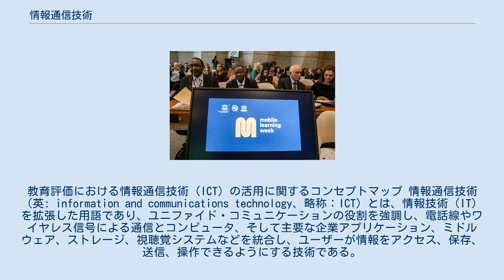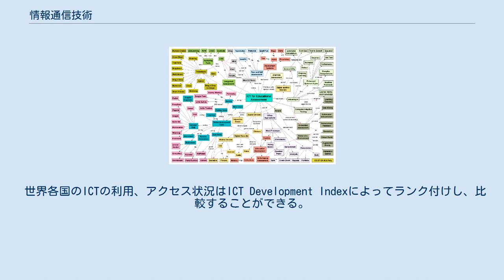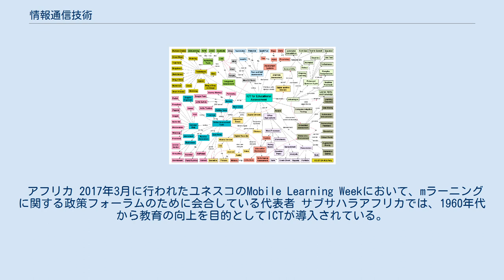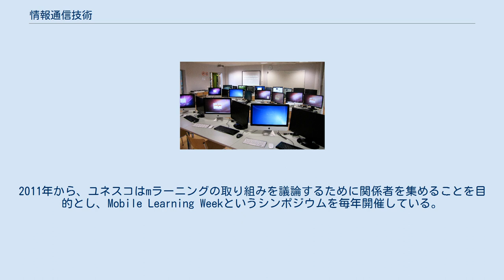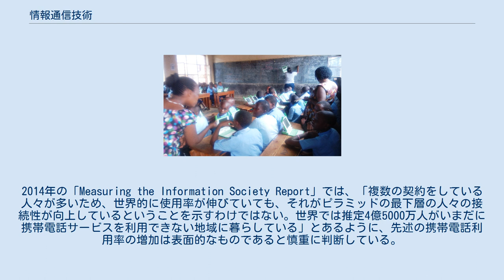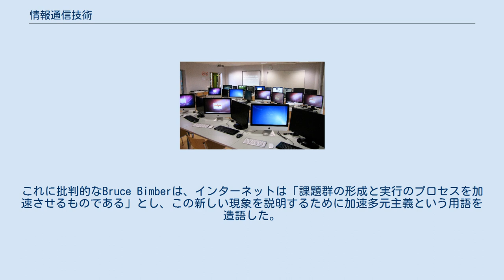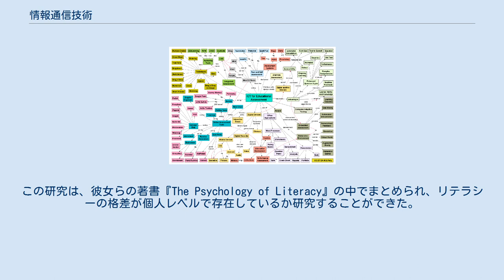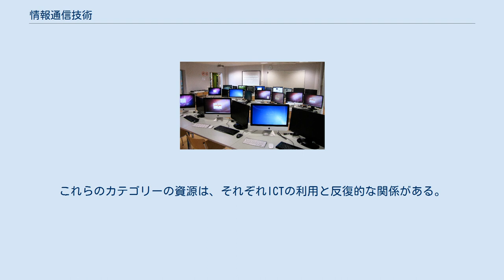情報通信技術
教育評価における情報通信技術（ICT）の活用に関するコンセプトマップ 情報通信技術（英: information and communications technology、略称：ICT）とは、情報技術（IT）を拡張した用語であり、ユニファイド・コミュニケーションの役割を強調し、電話線やワイヤレス信号による通信とコンピュータ、そして主要な企業アプリケーション、ミドルウェア、ストレージ、視聴覚システムなどを統合し、ユーザーが情報をアクセス、保存、送信、操作できるようにする技術である。
 「ICT」という用語は、単一の配線またはリンクシステムを介する、コンピュータネットワークの、視聴覚ネットワークや電話網への技術的収束を指す単語としても使われる。
配線や、信号分配、管理を単一のシステムに統一し、それを用いて電話網をコンピュータネットワークシステムに統合することには大きな経済的誘因がある。
ICTは包括的な用語であり、その中にはラジオやテレビ、携帯電話、コンピュータ、ネットワークハードウェア、衛星システムなどのようなあらゆる通信機器と、テレビ会議や遠隔学習というような様々なサービスや機器を含む。
 ICTは幅広い分野であり、そのコンセプトも進化している。
デジタル形式で電子的に情報を保存、検索、操作、受信するすべての製品（例: パソコン、テレビ、電子メール、ロボットなど）がこの分野に含まれる。
対人コミュニケーション技術とマスコミュニケーション技術の理論的な違いは、哲学者のPiyush Mathurによって定義されている。
21世紀のICT専門家のためのコンピテンシーを記述し、管理するモデルの一つにSkills Framework for the Information Ageがある。
 「情報通信技術」という言葉は、研究者の間で1980年代から使われている。
「ICT」という略語は、1997年にデニス・スティーヴンソンによるイギリス政府への報告書の中で使用された後、2000年にイギリスの教育カリキュラムで使用されたことで広く知られるようになった。
しかし、2012年に、王立学会は「あまりに多くの否定的意味合いを含む」として、イギリスの学校における「ICT」という用語の使用を中止すべきであると勧告した。
イギリスの教育カリキュラムでは2014年から「コンピューティング」という単語が使われるようになったが、これはカリキュラムにプログラミングが追加されたことを反映したものである。
 この言葉のバリエーションは世界中に広まっている。
国連は、「国連ICTタスクフォース」と、内部に「ICT局」を設立した。
 2017年には全世界で3.8兆米ドルがITに費やされていると推定され、2009年以降は年率最大5%で増加している。
2018年のICT全体の成長率は5%と推定されている。
新技術の分野（IoT、ロボット工学、AR・VR、AI）では、最大の成長率である16%が予想されている。
 アメリカ連邦政府の2014年度IT予算は820億ドル近くであった。
企業収益に対するIT費用の割合は、2002年以降50%増加しており、IT予算を圧迫している。
現在の企業のIT予算を見てみると、75%が「電源を入れっぱなしにする」ための経常出費、25%が技術開発のための新たな取り組みにかかる費用である。
 IT予算の平均的な内訳は以下の通り。
 2022年には6兆米ドル強が費やされると推定されている。
 世界の保存できる情報の技術的容量は、1986年の2.6エクサバイト（最適圧縮）から、1993年に15.8エクサバイト、2000年に54.5エクサバイト超、2007年に295エクサバイト（最適圧縮）、2014年に約5ゼタバイトと増加してきた。
2007年の数字はCD-ROMを地球から月まで重ねた分の1.25倍、2014年の数字は印刷した本を地球から太陽まで重ねた分の4,500倍に相当する情報量である。
 世界の一方向の放送ネットワークで受信できる情報の技術的容量は、1986年は432エクサバイト（最適圧縮）、1993年は715エクサバイト（最適圧縮）、2000年は1.2ゼタバイト（最適圧縮）、2007年は1.9ゼタバイトであった。
 世界の双方向の通信ネットワークで交換できる情報の実効容量は、1986年は281ペタバイト（最適圧縮）、1993年は471ペタバイト、2000年は2.2エクサバイト（最適圧縮）、2007年は65エクサバイト（最適圧縮）、そして2014年には約100エクサバ...